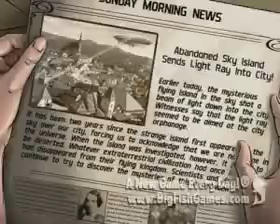Inbetween Land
a world of adventure in Inbetween Land! When your childhood friend, Mary, goes missing for a couple of days,